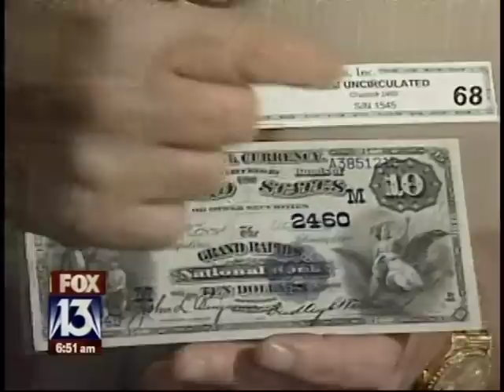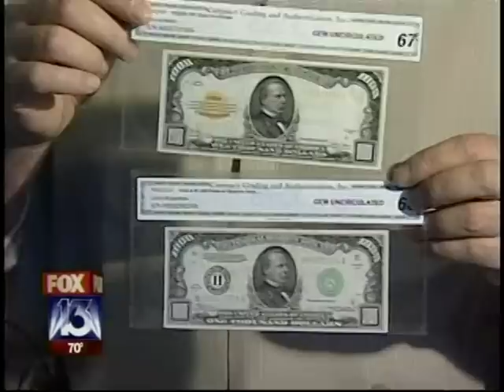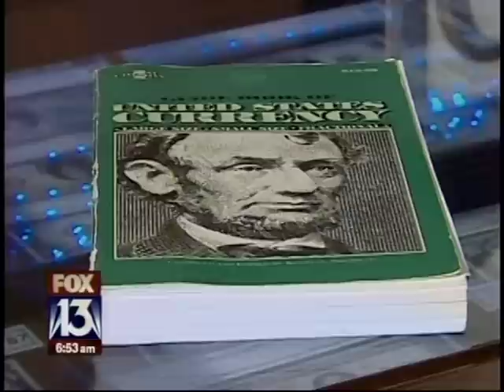Ahmet Sandikci The Money Man FOX NEWS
Ahmet Sandikci Us Collectible Paper Currency Expert,Internationally Recognized Currency Specialist,Educational Speaker for American Numismatic Association,FUN Florida Numismatists, NRCC National Republican Congressional Committee Washington.